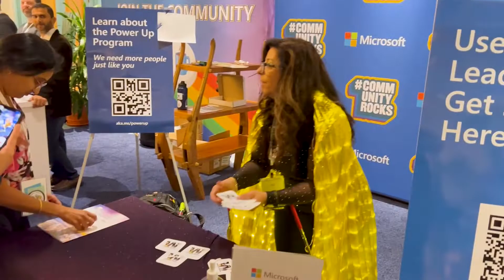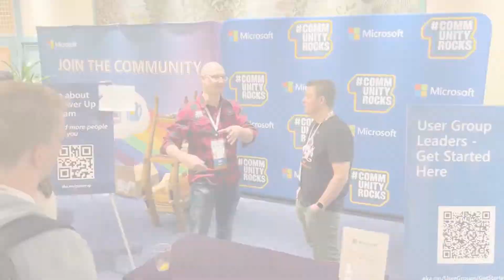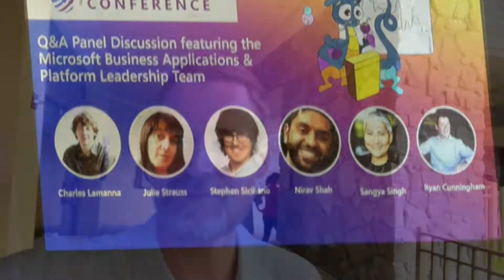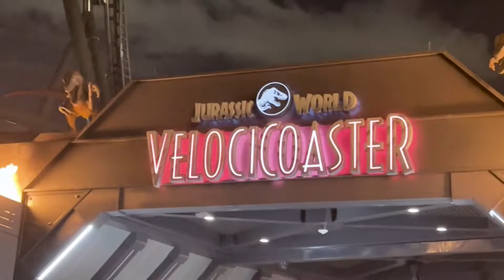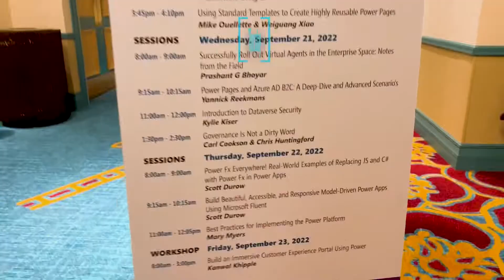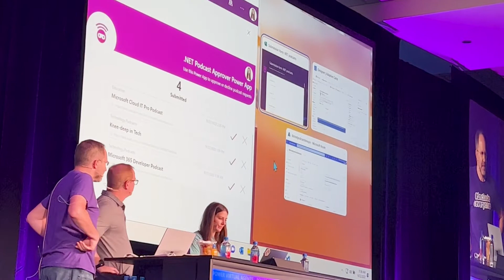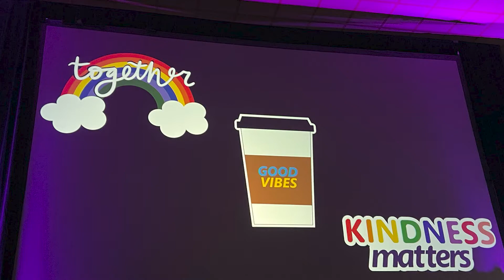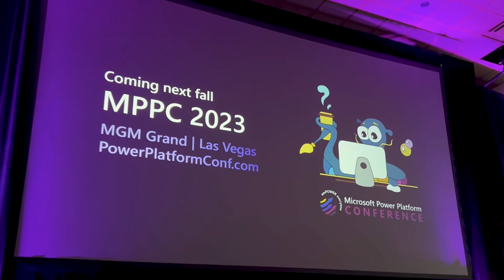Microsoft Power Platform Conference 2022 📹Vlog - Part 2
I got to chat with so many awesome people, in this vlog I caught up with Anna Chu, Scott Hanselman, Dona Sarka, Nick Doelman, Lisa Crosbie, April Dunnam, Kristine Kolodziejski, Heather Cook & David Warner

0:00 Community Booth
0:28 Anna Chu and the social media campaign
2:12 Scott Hanselman & Dona Sarka
7:21 Nick Doelman on Power Pages
10:19 Chat with Lisa Crosbie about her workshops and conference experience
12:23 April Dunnam in the recording studio!
12:57 Ryan Cunningham's take on low-code
13:13 Universal Studios Party!
16:15 I chat with Kristine Kolodziejski about building beautiful apps
19:04 Scott Hanselman and Julia Kasper's keynote showing fusion dev in action!
20:44 Chat with Heather Cook about the community buzz
23:44 I finally catch David Warner who talks about his fire breathing!